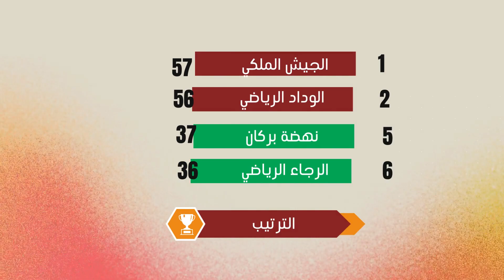توقيت مباراة الرجاء الرياضي ونهضة بركان القادمة في الجولة 27 من الدوري المغربي 2023 والقنوات الناقلة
موعد مباراة الرجاء الرياضي ونهضة بركان القادمة في الجولة 27 من الدوري المغربي 2023 والقنوات الناقلة